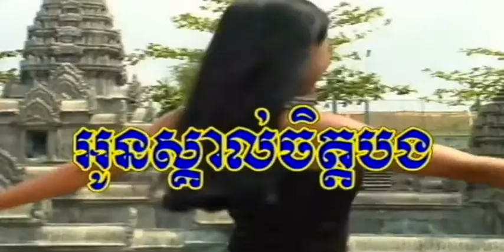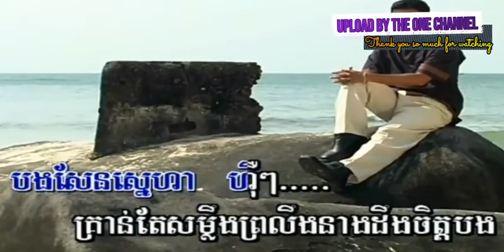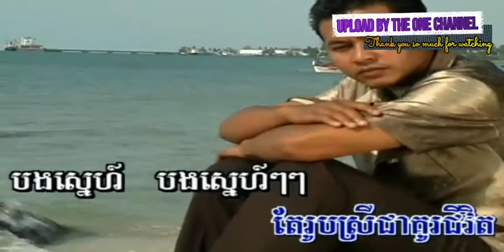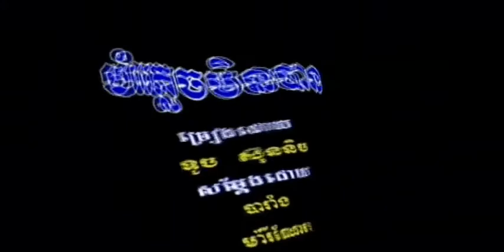បងស្គាល់ចិត្តឣូន ច្រៀងដោយ គង់ ឌី​ណា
បងស្គាល់ចិត្តឣូន ច្រៀងដោយ គង់ ឌី​ណា  MIETOPHOUM DVD VOL12 បទលេខ ៤៦ លោក ស៊ិន​​ ស៊ីសាមុត សំនៀងដើម - អ្នកស្រី ប៉ែន រ៉ន, លោក ថេត សម្បត្តិ,  លោក អ៊ឹង ណារី.

១_ ទំនាក់ទំនងដំណើរចិត្តបងយ៉ាងណា
ចិត្តយ៉ាងណាៗ អូនដឹងទាំងអស់ ហុឺ..
ចំណាំចំណង់ដែលបងបំណងយ៉ាងណា
របៀបណាៗ អូនដឹងទាំងអស់ ហុឺ..។

២_ គ្មានទេៗៗៗ ក្នុងលោកនេះ ដូចជានួនល្អង
គ្មានទេៗៗៗ ក្នុងលោកនេះ
ដូចជានួនល្អង បងសែនស្នេហា ហុឺ...។

៣_ គ្រាន់តែសម្លឹងព្រលឹងនាងដឹងចិត្តបង
ដឹងចិត្តបងៗ គ្មានសល់ត្រង់ណា ហុឺ..
គ្រាន់តែប៉ះពាល់ព្រលឹងអូនស្គាល់ចិត្តបង
ស្គាល់ចិត្តបងៗ ថាចង់បានអ្វី ហុឺ...។

៤_ បងស្នេហ៍ៗៗៗ តែរូបស្រី ជាគូជីវិត
បងស្នេហ៍ៗៗៗ តែរូបស្រី ជាគូជីវិត
នៅក្នុងជាតិនេះ ហុឺ...៕

🛑 Re_Upload our videos / music are prohibited Thank you so much for support and Cooperation.